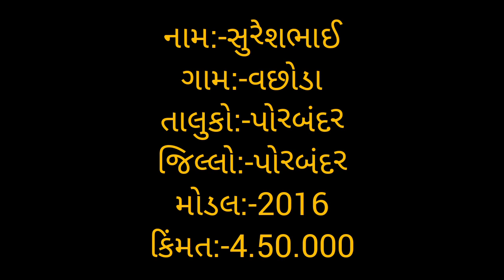આ ટેક્ટર વેશવા નું શે mahidra 474 di સુરેશભાઈ મો:-9664949319